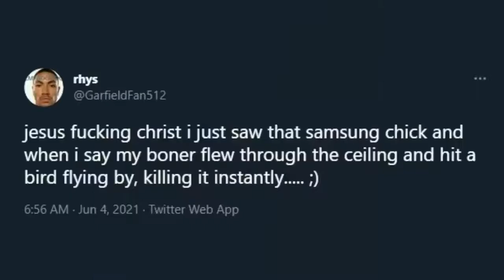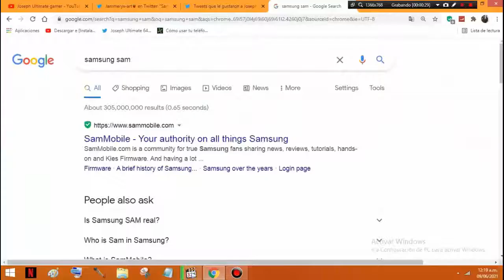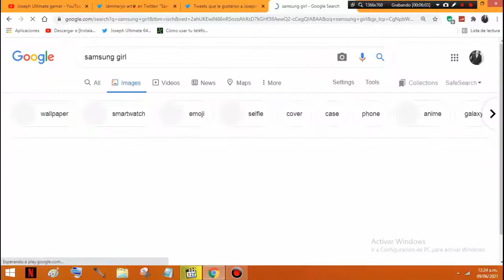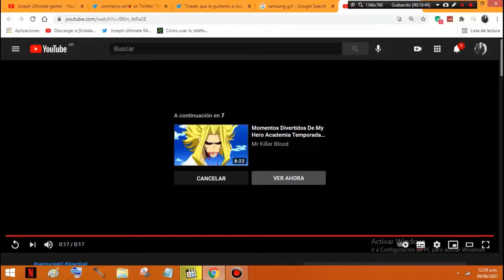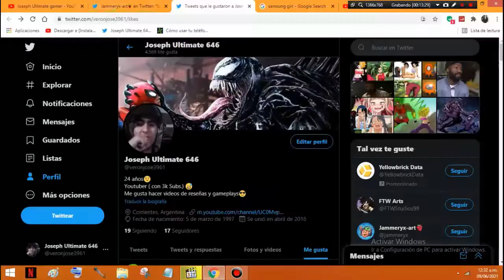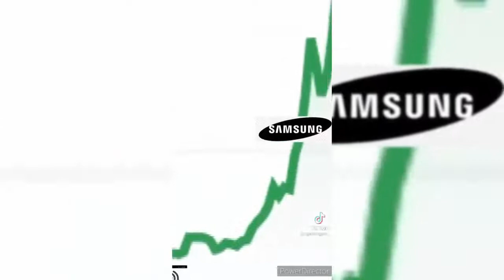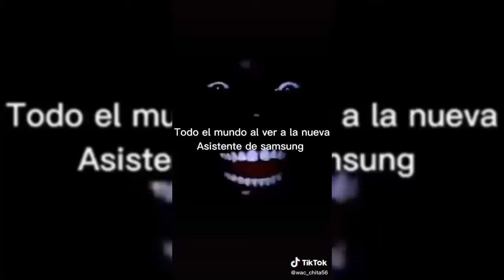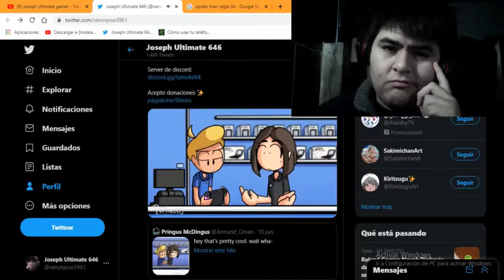SAM "La Waifu de Samsung" ¿Qué Pasa En Internet?